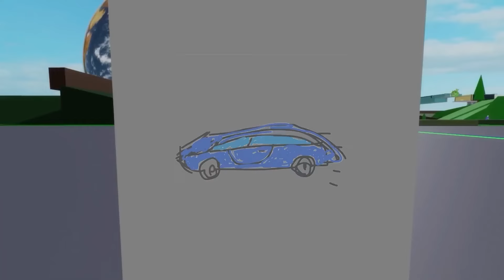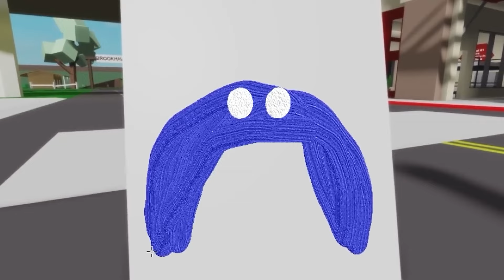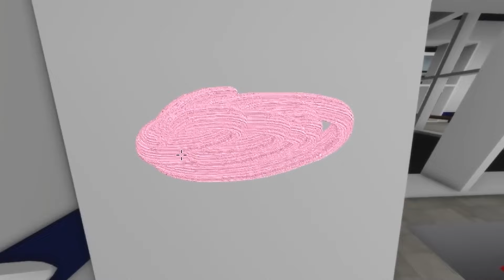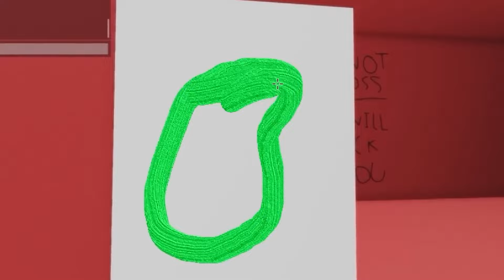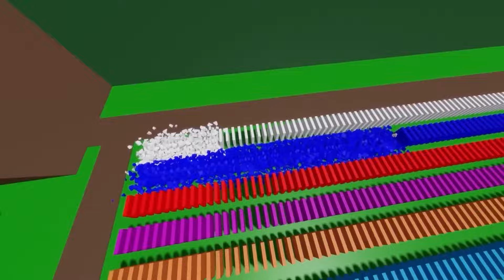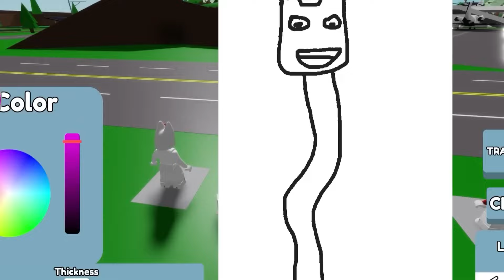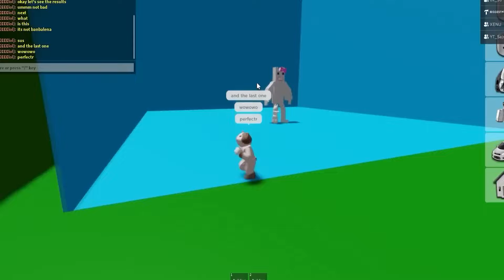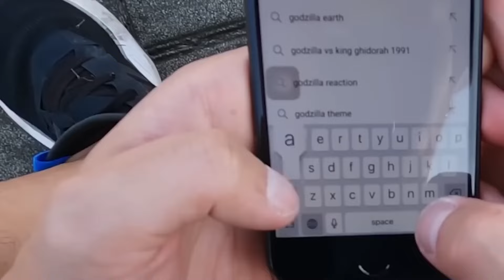GIOIA È STATA SCHIACCIATA... 😭😭😭